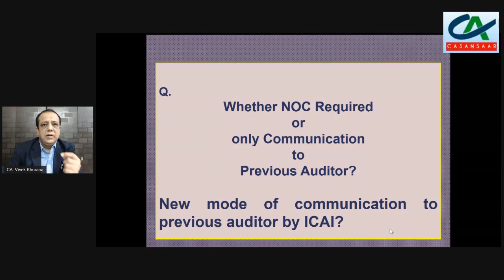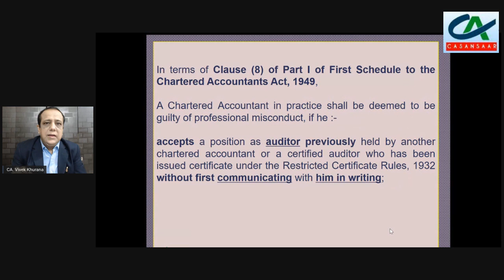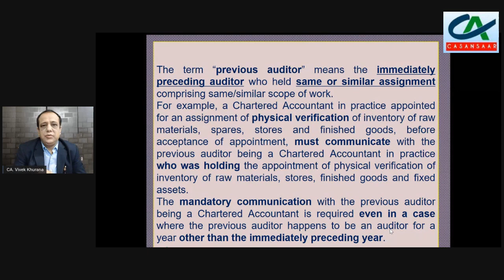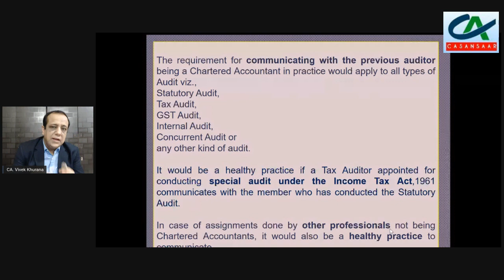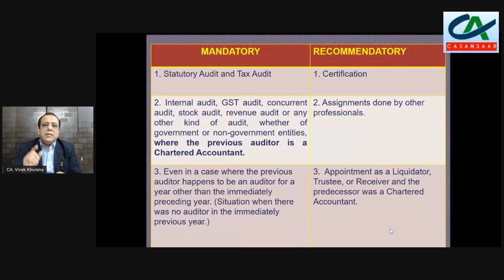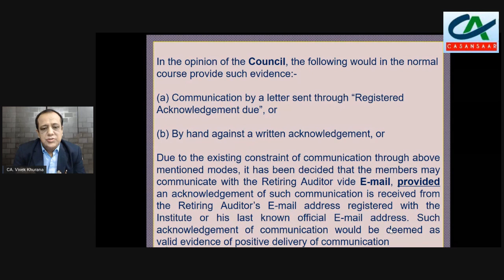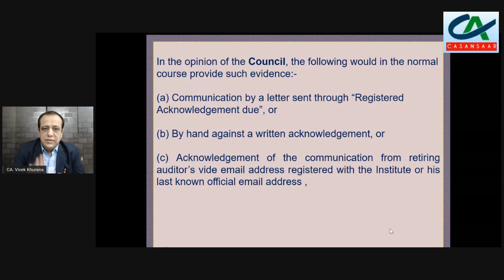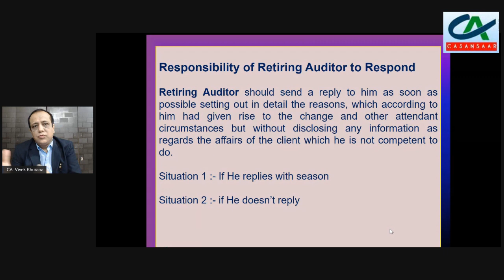Communication To and Communication From Previous Auditor| New mode of communication by ICAI - Part 1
Communication to and Communication from Previous Auditor | New mode of communication to previous auditor by ICAI Part -1 discussed by CA. Vivek Khurana.